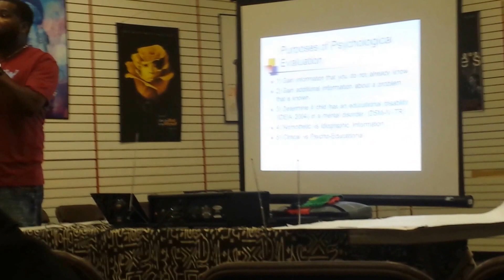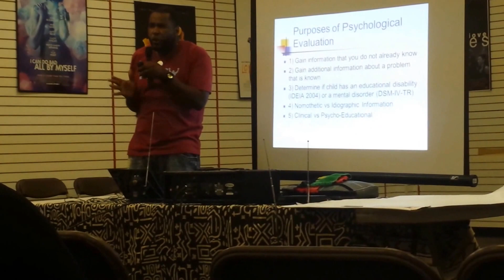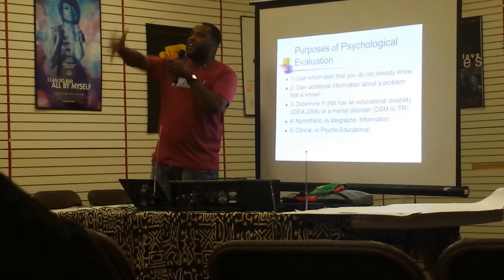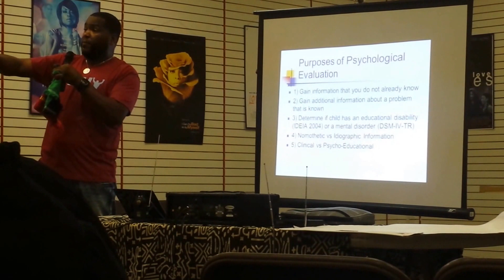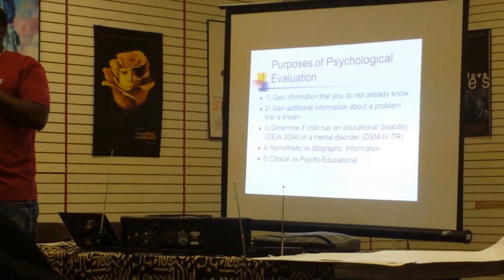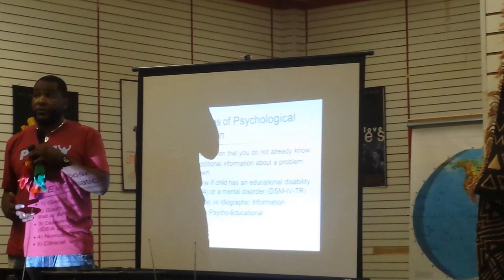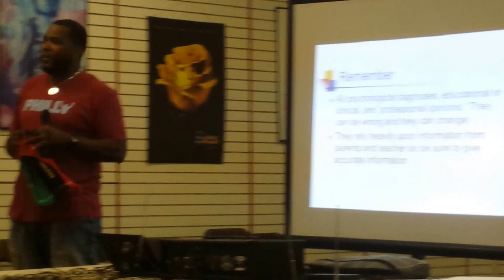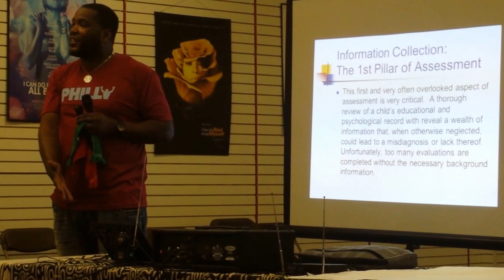Dr. Umar Johnson in Detroit talks saving our sons/daughters pt1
Dr. Umar lecture in detroit this past august talking about helping our sons/daughters and reviving Detroit, Michigan.  Taped this with my galaxy s4